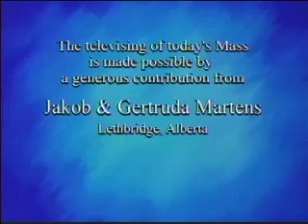Daily Mass 4/4 Thursday 13 May 2010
Fr. Donovan celebrates the entire Daily Mass in 4 parts, from the National Catholic Broadcasting Council at St. Basil's Church in Toronto.